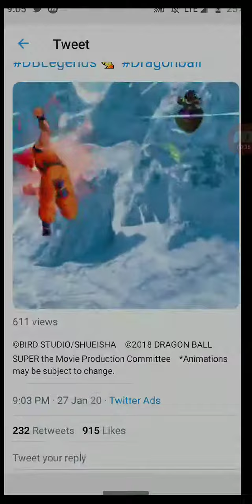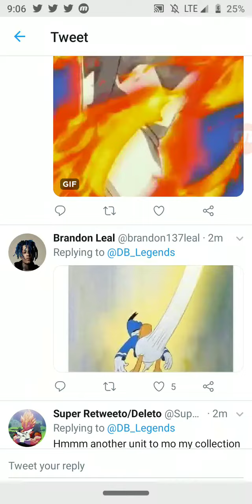New transforming Super Saiyan Vegeta to Super Saiyan God and Super Saiyan God Goku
Bro I'm like uber hyped!